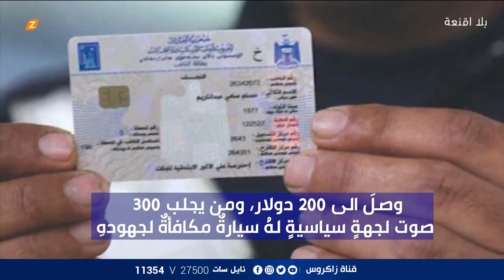تعرف على سعر بطاقة الناخب، ومن يجلب 300 صوت يحصل على سيارة | تقرير بلا_أقنعة مع هيفاء الحسيني